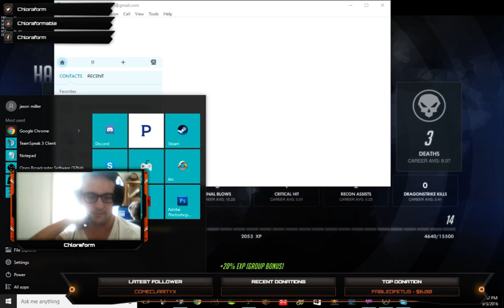Road to 1k Followers!! | Overwatch Comp Season 2